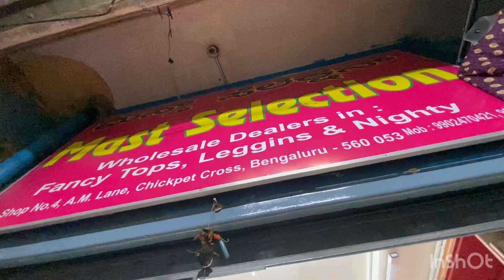Bangalore Chickpet wholesale & Retail Kurti | Fancy Tops | Leggings & Palazzo Sets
Mast Selection
#6/1, Shop # 4, A M lane,
Chickpet Cross, Bangalore - 560053